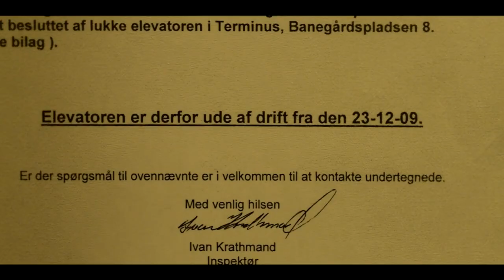Hverdagens Problemer: Når Man Flytter Hjemmefra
SEND OS TING: Banegårdspladsen 8, 2, 11, 8800 Viborg

BESKRIVELSE: I disse skitser kigger Lord The Christian, og Sugarray på hverdagens sjove problemer, som fans har valgt! I dag er der endnu en dansk video fra Lord The Christian, fra R&C, hvor han viser hvordan der er at flytte hjemmefra! xD Der bliver trukket kuffert op af trapper, roddet en masse i lejligheden, og brugt tid med vennerner! xD Jeg håber dette bliver en sjov og underholdende video for jer, selvom jeg er lidt skør! xD